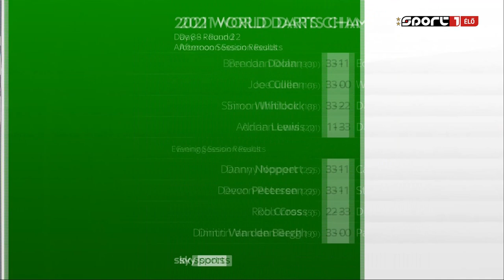56) Dimitri Van den Bergh vs Paul Lim 2021 PDC World Darts Championship 2020.12.22 Round 2